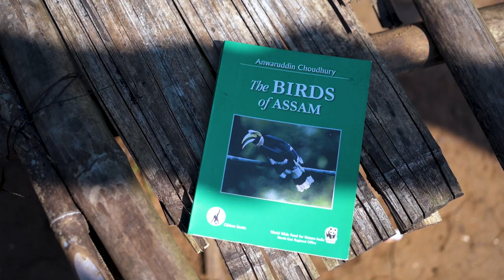Lifetime Achievement Award - Anwaruddin Choudhury